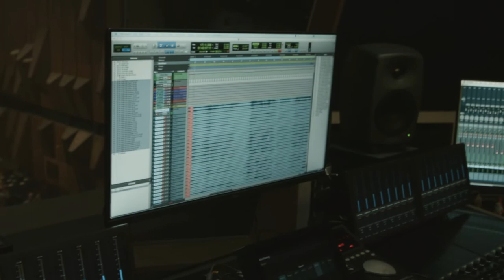Carlo Fidel/Bratislava Symphony Orchestra - "Esperanza".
Grabación realizada en los estudios de la Radio Nacional Eslovaca, en Bratislava. Esta música es parte de la banda sonora del documental 11J, del director Fernando Fraguela.